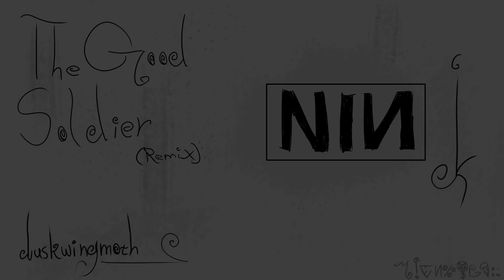Nine Inch Nails - The Good Soldier (Diluted Mix) [2014]